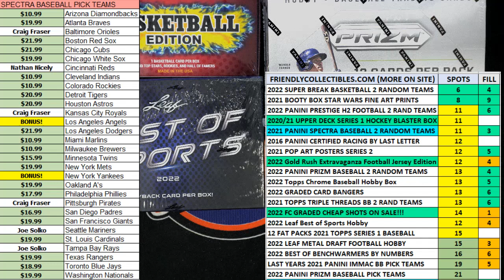2022 GRADED CARD CHEAP SHOTS FILLER ID GRCHEAPSHOTS111